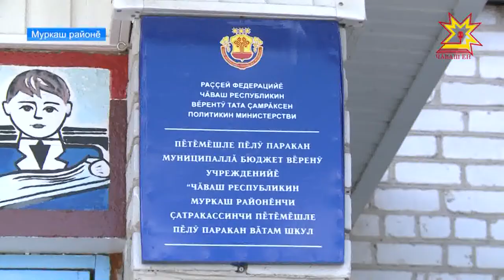«Нумая хапсăнсан сахалли те тивмест»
Вĕренÿ çулĕ çитнине хыпарлакан пĕрремĕш шăнкăравччен - 2 эрнерен те катăк - вăхăт юлчĕ. Республикăра пĕтĕмпе 952 шкулта ачасене йышăнма хатĕрленеççĕ. Муркаш районĕнчи Кашмашра та хĕрÿ ĕççи пырать. Пултарнă таран тирпей-илем кÿреççĕ кунти шкул ĕçченĕсем. «Кăлăхах, кăçал кунта ачасене пур-пĕрех кĕртме ирĕк çук»,- теççĕ специалистсем. Тавлашуллă калаçăвăн уççи-хуппине Мальвина Петрова коррреспондент шырарĕ.